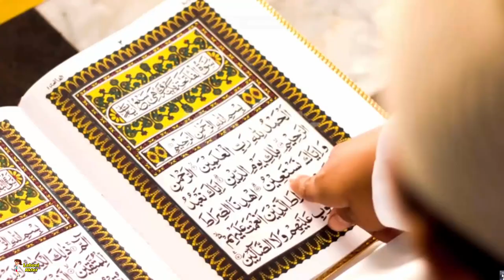রমজান মাসে রাতে নখ চুল দাড়ি মোচ কাটলে কি ঘটে জানেন?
ভিডিওটি ভালো লাগলে লাইক ও শেয়ার করবেন, ধন্যবাদ ।